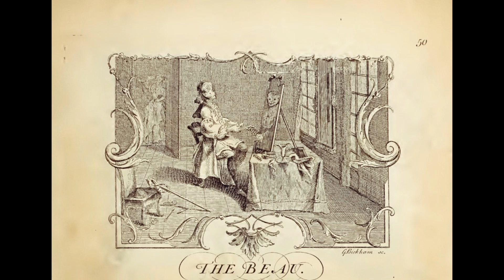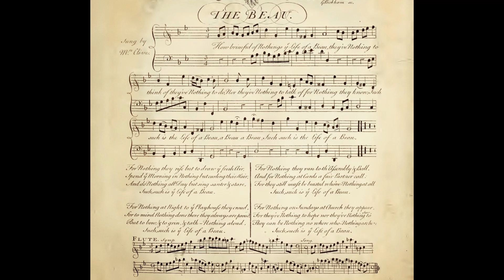THE BEAU(1737-39)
Score:
The Musical Entertainer (Bickham Jr., George)
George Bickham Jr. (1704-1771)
London: Charles Corbett, n.d. (1737-39).
New York: Broude Brothers
Public Domain

Play: Musescore(Flauto traverso、 Viora da gamba)